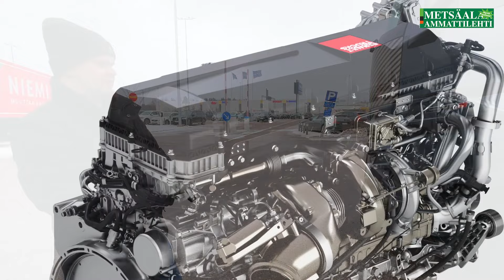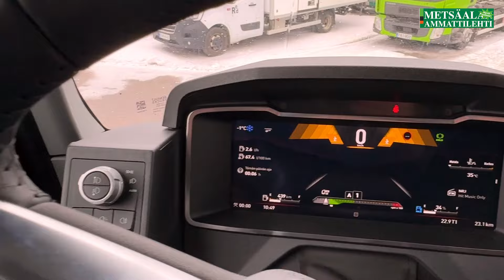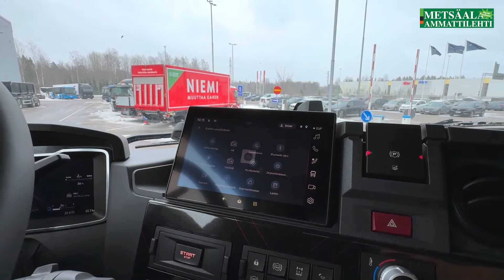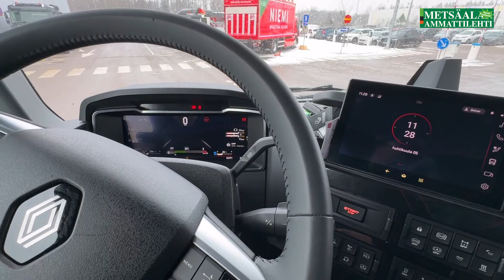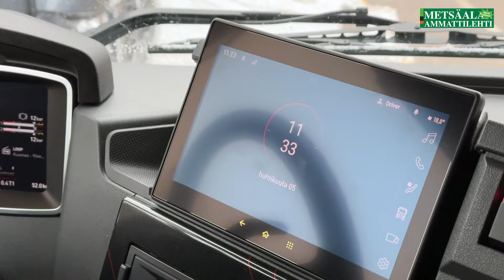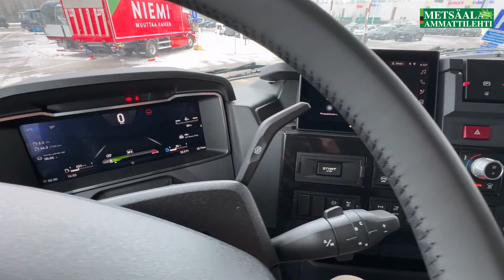Tässä ovat Renault Trucks Diamond Tour 2024 kiertueautot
Renault Trucksin uusi TCK 2024 -mallisto kiertää Suomea huhti-toukokuussa 2024 kävimme tutustumassa ennakkoon kiertueella koeajettavaan kalustoon.

Koeajettavina ovat kaksi T High vetäjää sekä yksi C-sarjan alusta EL-Korin päällirakenteella:

Renault Trucks T High 6x2 vetoauto

Moottori DE13 480TC​
Akseliväli 3200​
Täysilmajousitus​
Paripyöräteli​
Auto 28t / Yhdistelmä 68t​
Fontaine 3000 siirrettävällä vetopöydällä​
Kuolleen kulman kamera​
Kuormantunnistus​
Harmaa metalliväri (Vega 04699)​
Optivision​
GSR-vaatimukset (Blis, AEBS, peruutuskamera, ​
LDWS, liikennemerk. tunnistus, yms)​
Ledivalot​

Renault Trucks C 8x4 Tridem

Moottori DE13 520​
Akseliväli 4900​
Täysilmajousitus​
Auto 35t / Yhdistelmä 78t​
Kuolleen kulman kamera​
Kuormantunnistus​
Optivision​
Ledivalot​
EL-Korin KSA kori 9,2m​

Lisätietoa kieerrtueesta: renault-trucks.fi/kiertue